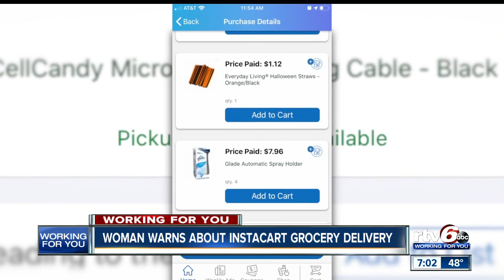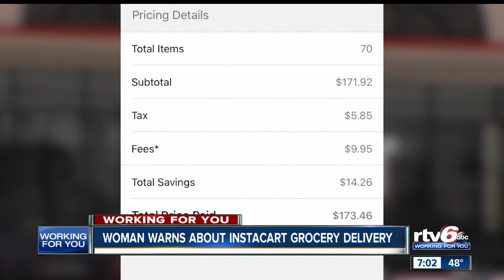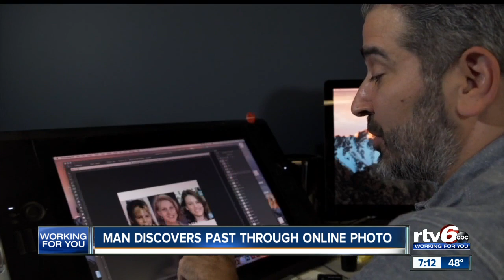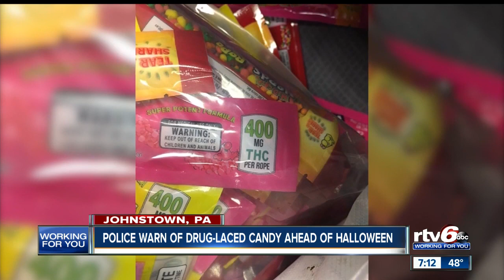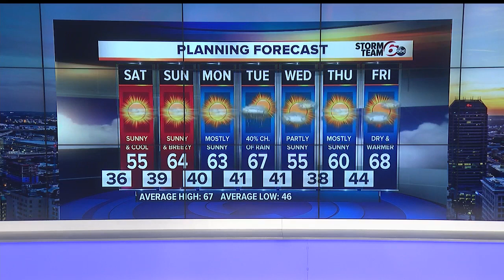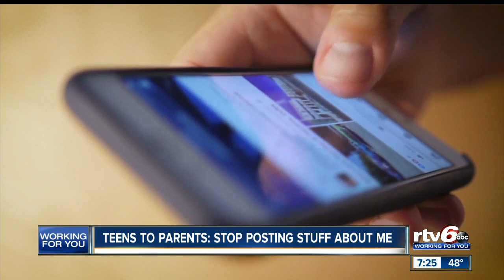RTV6 News at 7 | Friday, Oct. 11, 2019